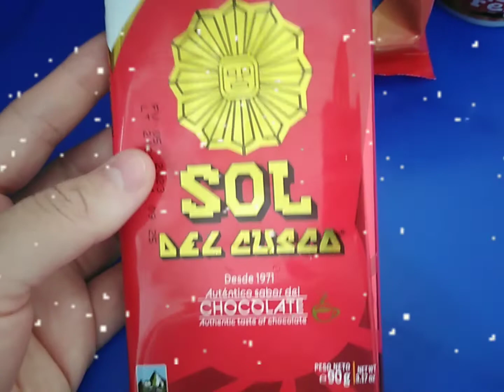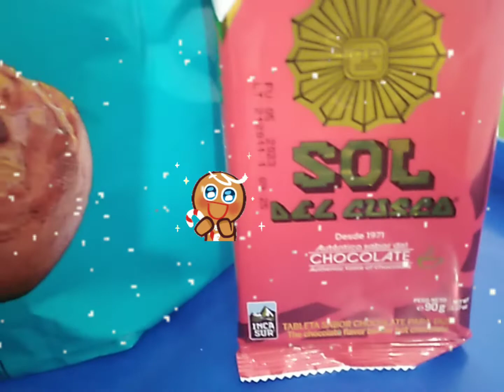Chocolatada en Perú, como hacer Chocolatada Navideña 🎄🎅☃️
Sigue la voz de Dios para que puedas hacer realidad tus sueños ❤️🙌

✔️Seguiré subiendo más vídeos
✔️Si te gustó el vídeo dale un like 👍
✔️Y comparte para que llegue a más personas 👍

❤️🤗Apóyame y recibirás muchísimas bendiciones.